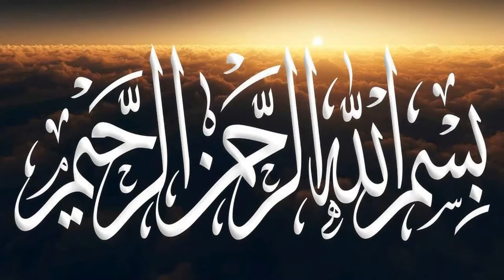Mahfil E Pak Imam Hussain 10 Muharram 2020 -Zera Sadarat Peer Sayed Ghulam Rasool Shah Sherazi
Ali Pur Syedan Sharif
Shah e Lasani
Sherazi
Ali Pur
Narowal
Darbar Hazoor Shah e Lasani, Naqsh e lasani, Naqsha Naqsh e Lasani (R A)
Urs Pak Lasani
Peer Sayed Ghulam Rasool Shah Sherazi ali pur
Darbar Naqsh e Lasani & Naqsha Naqsh e Lasani
Hazoor Peer Syed JAMA'AT ALI SHAH-E-LASANI (R.A) ,
Hazoor Peer Syed ALI HUSSAIN SHAH NAQSH-E-LASANI (R.A) and
Hazoor Peer syed ABID HUSSAIN SHAH NAQSHA NAQSH-E-LASANI (R.A)
at Ali PUR Sayyedan Sharif Distt.Narrowal organized by Markazi Sajjada Nasheen
Peer Syed Ghulam Rasool Shah Sherazi Sahb Ali Pur Syadan Sharif